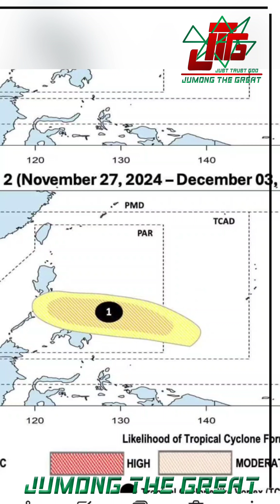BAGYONG PAPASOK NG SA BUWAN NG DISYEMBRE POSIBLENG BUMABA ANG DIREKSYON